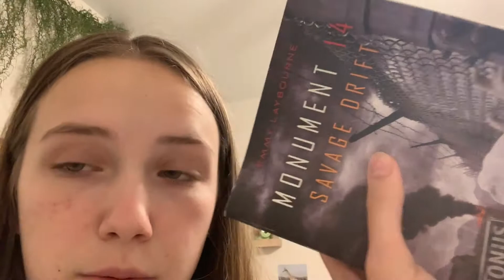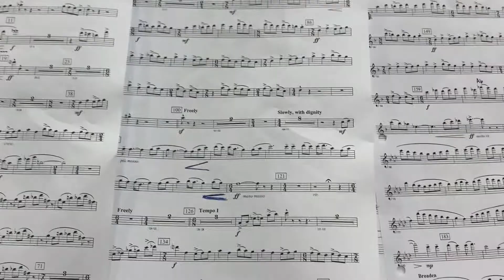exam week vlog!